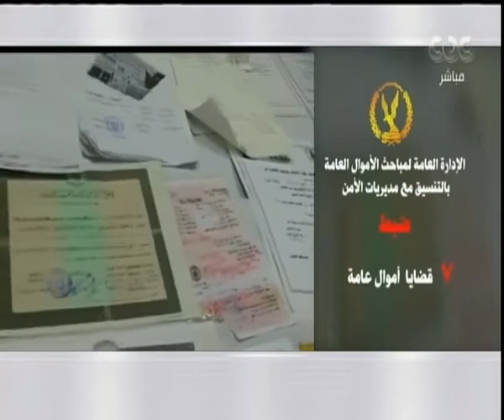هنا العاصمة| تقرير.. إنجازات قطاع الأمن بوزارة الداخلية ضد الخارجين على القانون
حلقة هنا العاصمة - ( مناقشة وتحليل لأهم الأخبار التي شغلت الرأي العام المصري خلال الساعات القليلة الماضية، بجانب فقرة خاصة عن المجتمع المدني يشيد بقرار وزير القوى العاملة بإنشاء اول لجنة لتمكين المرأة مهنيا ومنع التمييز ضدها وفقرة آخري عن مبادرة الرئيس لتوفير حياة كريمة لمحدودي الدخل .. والمستهدفات الجديدة لكرامة وتكافل 2019) | حلقة بتاريخ 5-1-2019

ضيوف الحلقة
نهاد ابو القمصان المحامية بالنقض ورئيس المركز المصري لحقوق المرأة
الدكتورة نفين القباج نائب وزير التضامن للمشروعات الاجتماعية